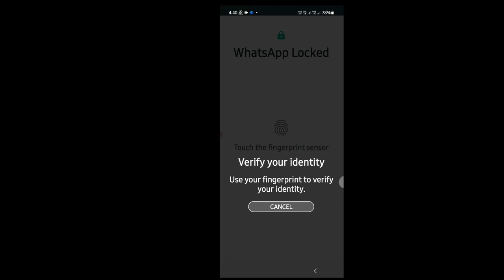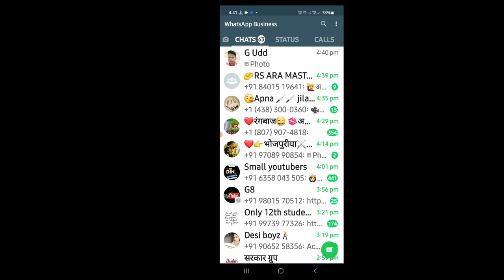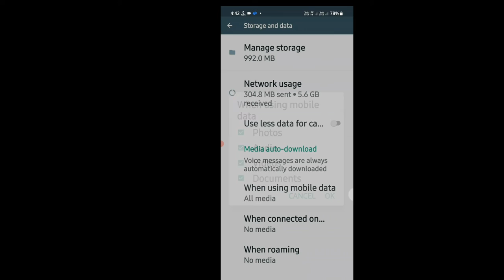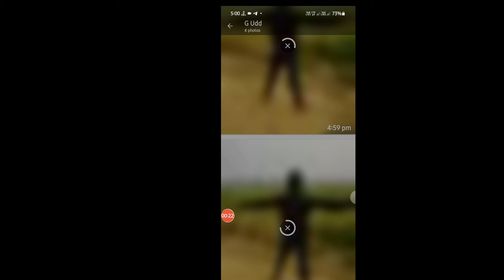whatsapp folder not showing in file manager/whatsapp tricks || missing folder on gallery 2021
whatsapp trick
whatsapp missing folder 2021
how to not showing whatsapp in gallery

about this

hello dosto aaj ki iss video pe main aplogo bataunga ki whatsapp folder not showing in file manager/whatsapp tricks || missing folder on gallery 2021

your Quaries
whatsapp folder
messing folder on gallery 2021
whatsapp folder not showing in gallery
this media file appears to be messing whatsapp
whatsapp tricks
whatsapp tips
best whatsapp status
how to not gallery  showing  in folder